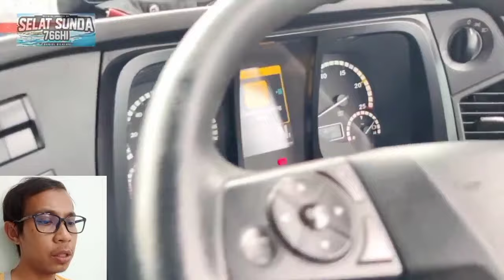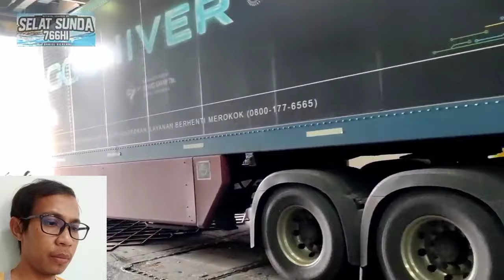🔴REVIEW DAN MELIHAT DARI DEKAT TRUK GUDANG GARAM